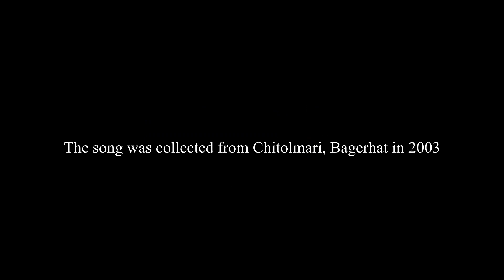Native bangla music/পাগলের মাতম / pagoler matom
চল মন নাটক দেখতে যাই - শেষ পর্ব
The song was collected from Chitolmari, Bagerhat, Bangladesh in 2003
Created by Molla Sagar

Life Bangladesh has collected different songs and videos from remote part of Bangladesh.
যে জীবনে শিশুমুখেই মরণের কথা চলে আসে। কিন্তু সে জীবন সম্পর্কিত হতে চায় প্রেমসুন্দরের কাছে। কিন্তু প্রেমের সে আলিঙ্গন কোথায়? তা সে নিজেকে জিজ্ঞেস করে। অন্যকেও বলতে চায়। সে পথের আরও নির্জনে, আরও অনেক সরল-প্রাণ শক্তির দেখা পাই। ভাটিয়ালী নয়, ভাওয়াইয়া নয়, ঠিক মুর্শিদা’ও নয়, বন্ধুয়া’র খেম্টা ঝুমুরে এরা যেন আরও উদাম, একেবারে জংলী প্রাণ। ভিতরে বাইরে আরও কোন পরম অন্বেষা। জীবন আনন্দগানের। এই উদাম নরম মানুষের অস্তিত্বের সবটুকু জুড়েই আছে ‘গান’। বুঝিবা গান ছাড়া-‘তার কথা’ বলা আর হতো না। অন্য ভাবে বেঁচে থাকা যেত না। কিন্তু শিল্পীর জীবনে তো প্রেম আর বাস্তবতার মুক্তিযুদ্ধের ঘটনার দাগ লেগে আছে- ‘পাঞ্জাবীরা পশ্চিম পাড়ে আর আমরা তো পূব পাড়ে. যার যার জান লইয়া আমরা তো. ’। অসহায়? সে তো এদেশের আনাচে-কানাচে কাজ করে খায়। গান গায়। বিবরণে, এক পাগলের আগমনে যদি কবরতলার মৃতরা সবাই উঠে আসে, তবে দুনিয়াতে এতো লোক ধরবে কিভাবে? সে পাগলকে নিয়ে নাকি স্বয়ং সৃষ্টিকর্তারও মনে বড় ভয় জাগে। ধারেকাছেই, আরেকজন চোখের সামনের মাঠে ফুটবল নিয়ে মানুষের কাড়াকাড়ি দেখে। ভাবে, সে খেলার হারজিৎ নিয়ে, নানান চরিত্র আর তাদের প্রাণান্ত ভূমিকা নিয়ে। ভাবে, সে মাঠ পতিত না থেকে আরও কতই না ফল-ফলাদিতে ভরে উঠতে পারতো! তা না হয়ে ফলের বদলে, মানুষের মুখে কারা জানি বোমা ছুড়ে মারে। ওরা কারা? এ প্রশ্ন মানুষের। যে মানুষের মুখের প্রতিটি শব্দই, প্রত্যেকটি উচ্চারণই একেবারে ন্যাংটা। খুব খোলামেলা। আমাদের পাঠ্য বইয়ের কোন শব্দই এখনও পর্যন্ত তার মুখ স্পর্শ করে নাই। সে কথা আজও অস্পষ্ট আর অব্যক্ত হয়ে আছে। সে সব নিরাভরণ মানুষের অন্তরের খোলামেলা ডাকটুকু সুরের মাতম হয়ে একসাথে নেচে-বেঁচে উঠতে চায়।
(বিঃদ্র -লেখাটি ২০০৭ সালে "চলো মন নাটক দেখতে যাই" ছবির DVD কাভারের জন্য বন্ধু কবি-শিল্পি কফিল আহমেদ লিখেছিলেন )